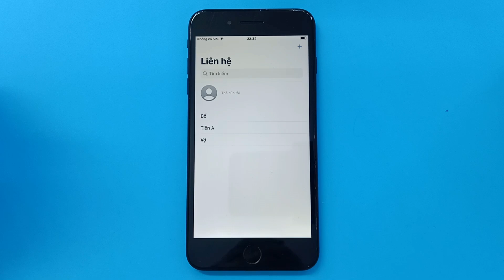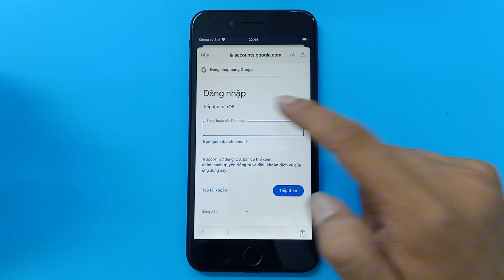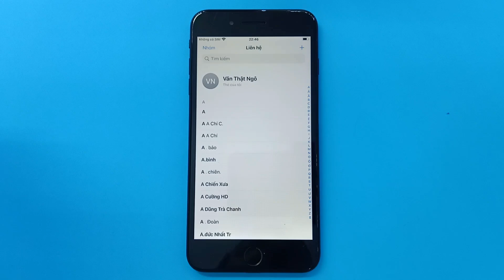Cách Nhập Danh Bạ Từ Gmail Vào iPhone - How to Import Contacts From Gmail to iPhone .